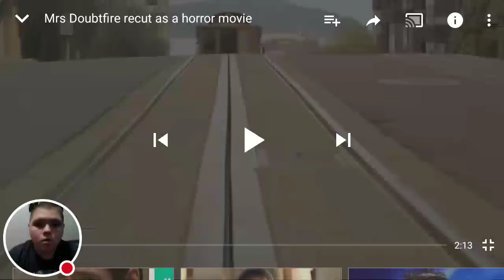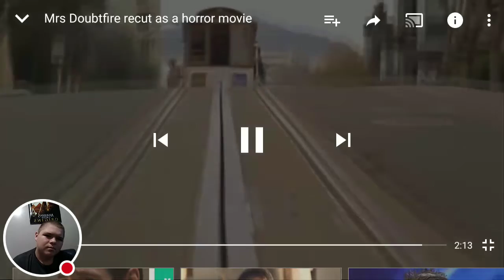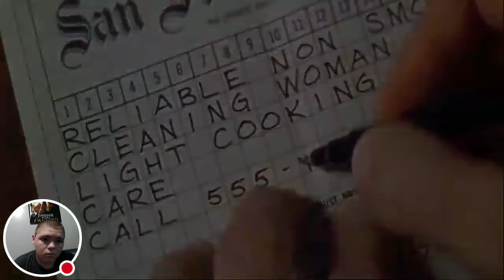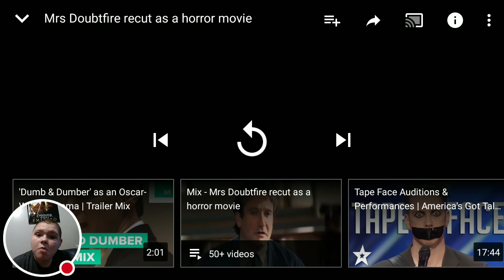Mrs. Doubtfire as a horror movie (reaction)